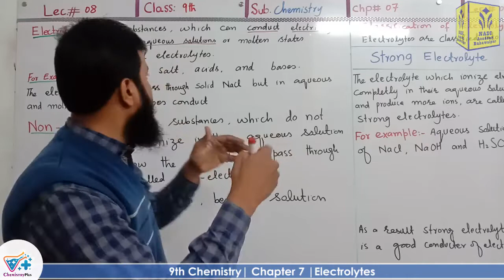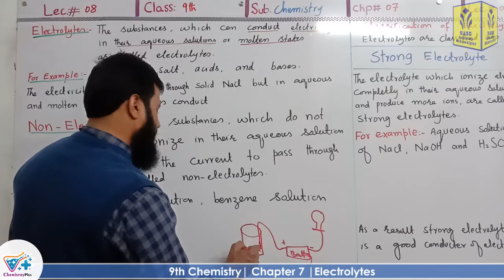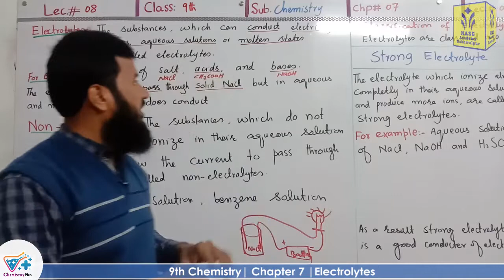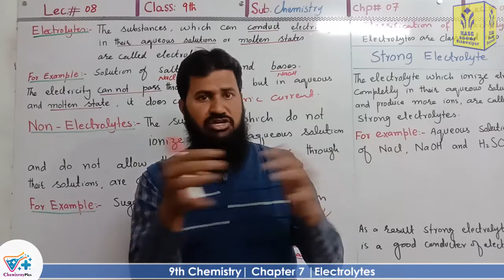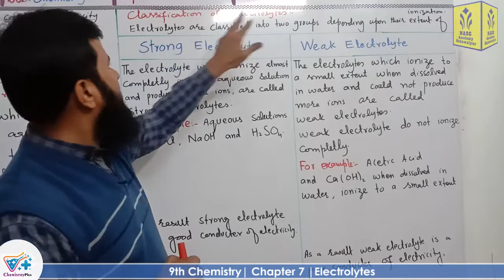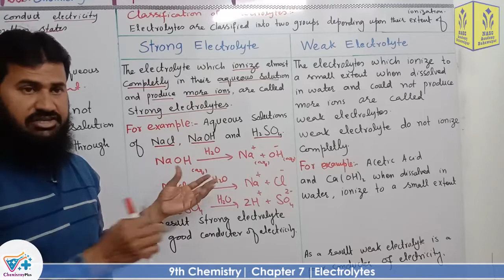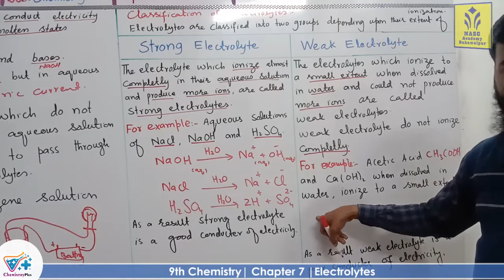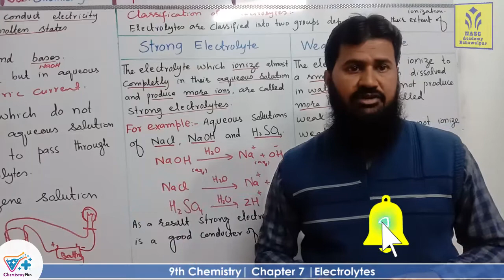Electrolytes | smart syllabus | chapter 7 | ALP | 9th Chemistry | lec 7